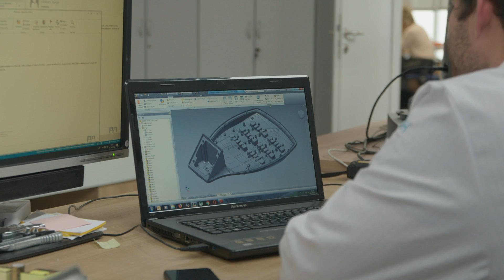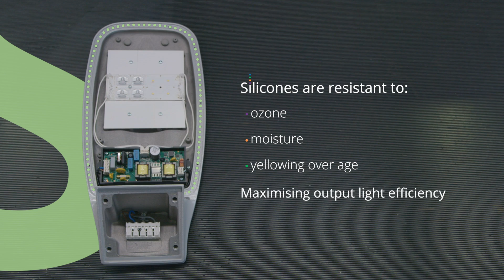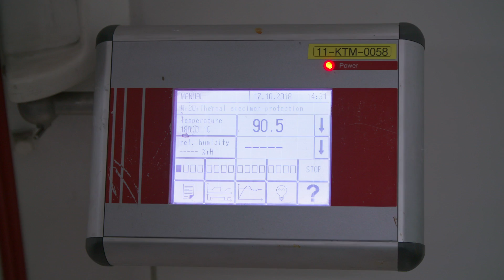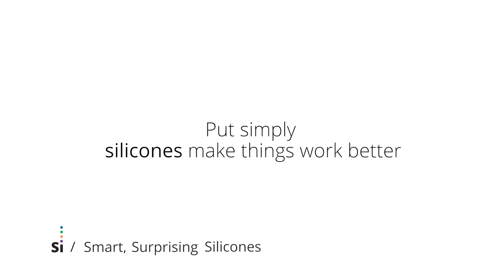Silicones. Shining a light on the technology sector.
LEDs revolutionized the world of lighting and electronics as an energy-saving and highly effective light source. Silicones help make that happen. They encapsulate the electronic parts, coat, seal and protect the illuminating mechanism, providing LEDs with extreme light performance, protection, and durability. "Silicones. Shining a light on the technological sector" tells the story of silicones and how they are key enablers in the technology sector

Join our campaign on Twitter @siliconesEU.